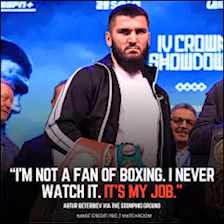Artur Beterbiev: 'I need to do more training on my skills as a boxer'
Artur Beterbiev kept things predictably simple when he was asked to describe Dmitry Bivol in three words.

“He’s a boxer. A good boxer. And he’s my challenge,” the WBC,WBO and IBF light heavyweight champion told Queensberry.